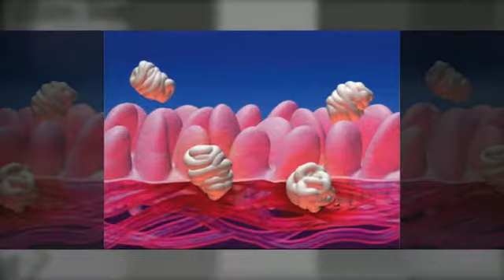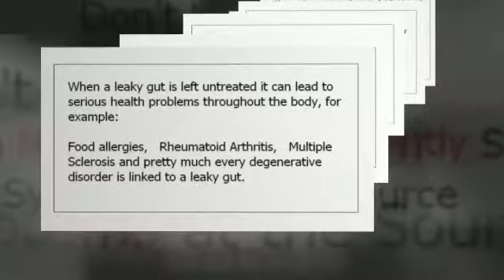Leaky Gut Syndrome Symptoms - Permanently Stop Your Chronic Symptoms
Leaky gut is a condition that occurs due to the development of gaps between the cells (enterocytes) that make up the membrane lining your intestinal wall.

These tiny gaps allow substances such as undigested food, bacteria and metabolic wastes, that should be confined to your digestive tract, to escape into your bloodstream -- hence the term leaky gut syndrome.

Once the integrity of your intestinal lining is compromised, and there is a flow of toxic substances "leaking out" into your bloodstream, your body experiences significant increases in inflammation.